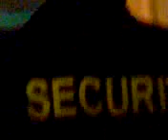Ozan Linz Konseri 3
ozan linz